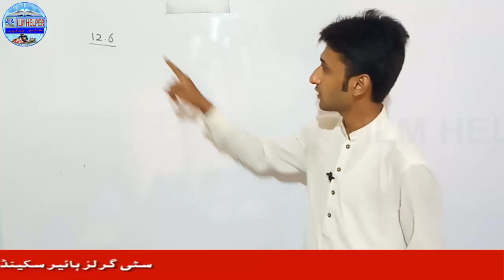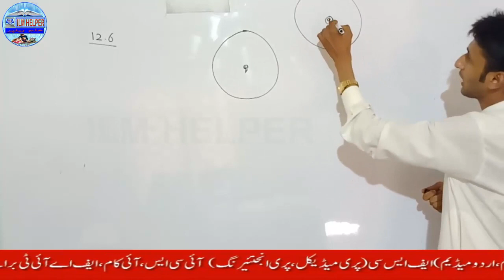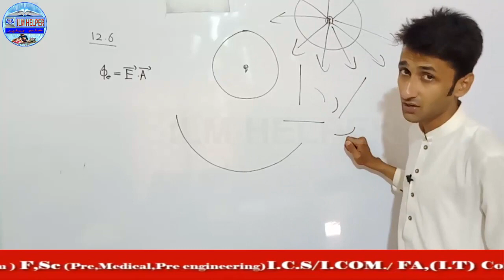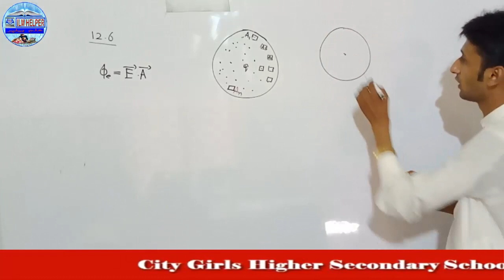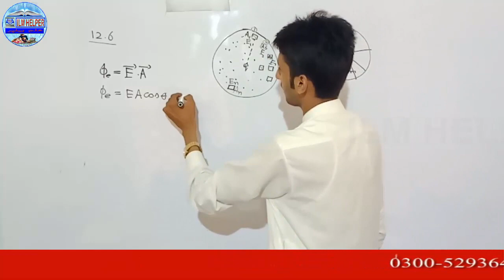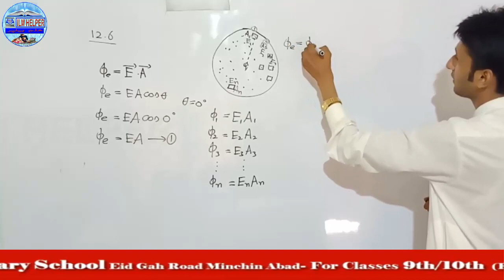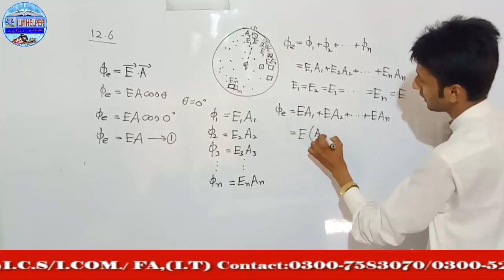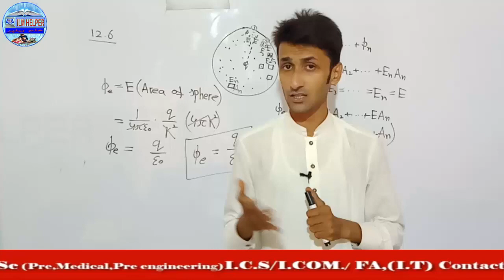12th phy lec8 - electric flux through a surface enclosing a charge -chap12- electric flux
12th phy lec8 - electric flux through a surface enclosing a charge -chap12- electric flux

12th phy lec8 - electric flux through a surface enclosing a charge -chap12- electric flux